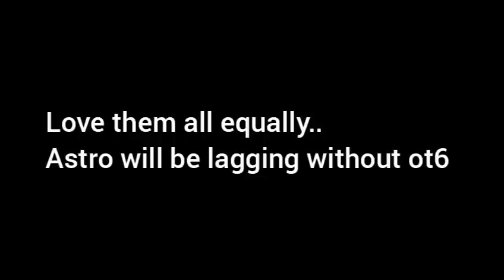Astro (아스트로) Leader Jinjin Being A Father | The Best Leader Jinjin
It took me like hours to edit this..its really a appreciation for me if you enjoy my video